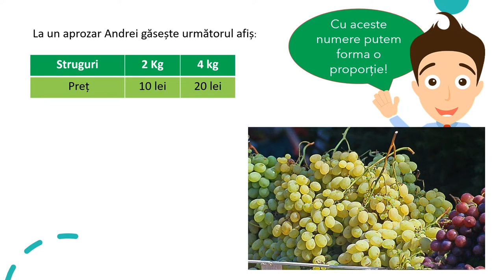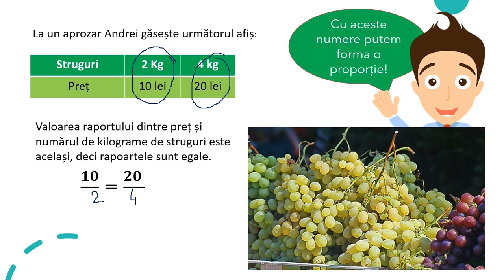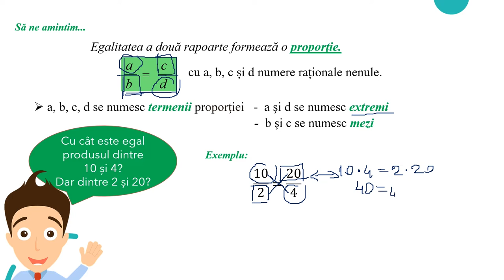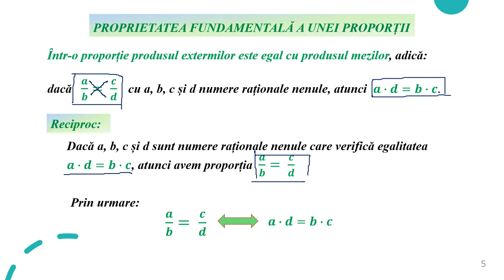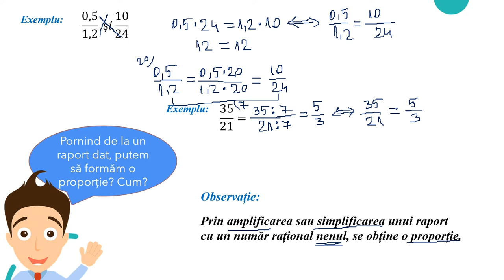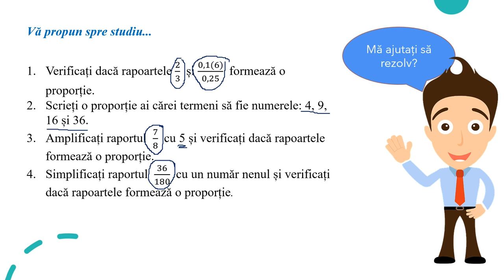Proprietatea fundamentală a unei proporții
Activitatea de învățare vizată de acest material constă în determinarea unei proporții utilizând proprietatea fundamentală a proporției.